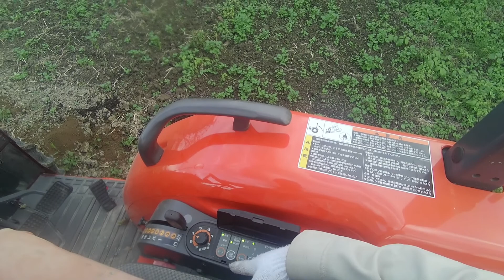来年の種もみの選別と玉ねぎ定植に向けてトラクター出動！